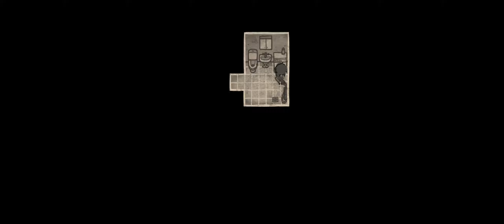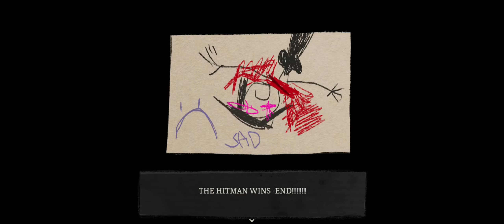The Coffin of Andy and Leyley 02 (PC, Horror/Adventure, English)